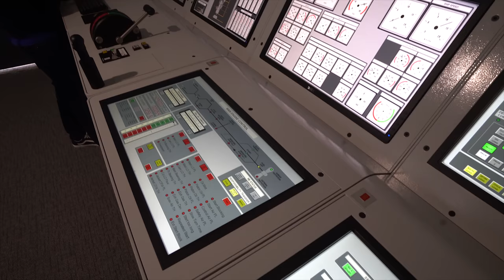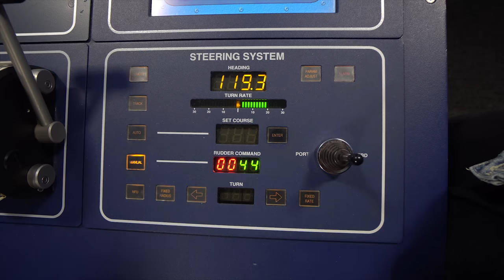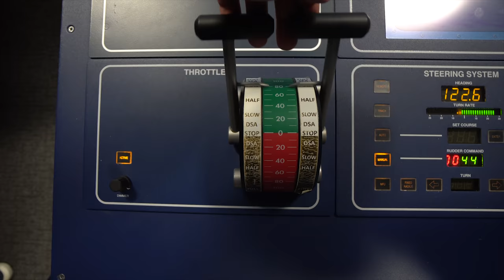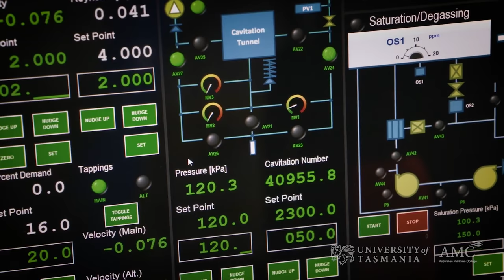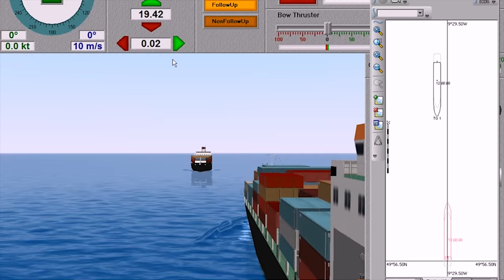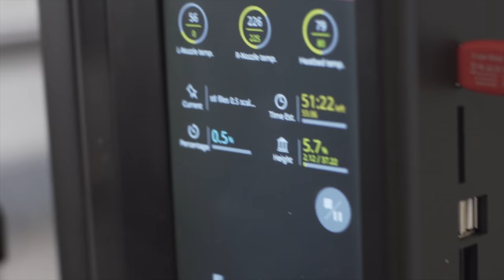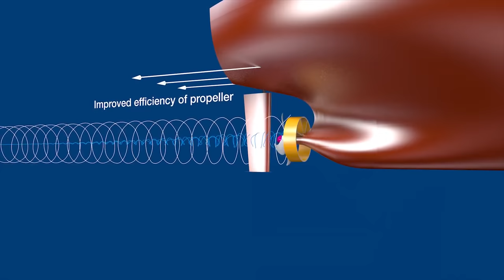My Marine School Tour - Simulators, Naval Architecture, Deck, Engineering & Marine Biology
A tour of my maritime school (Australian Maritime College), in which I showcase some of the subjects of studies and facilities that are used by the students. The major studies are naval architecture, deck navigation and marine engineering, marine biology, marine science and technology and commercial trainning - STCW courses.
Finished my Chief Mate studies, returning to ship for work and more videos!

Best Value Fullframe for timelapse
Fisheye lens used in 30 days timelapse
360 camera I use
BIG JUICE powerbank for everything
Gaffer Tape (no residue)
Silica Gel Packs
Good intervalometer
Good Entry Tripod
Pro Tripod
Budget Time lapse Motion Control
Advance time lapse Motion control